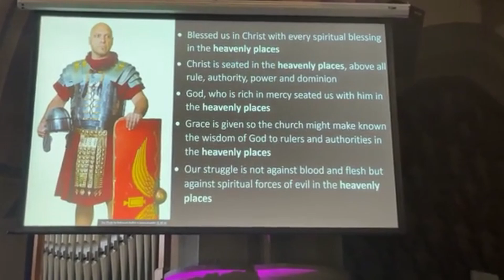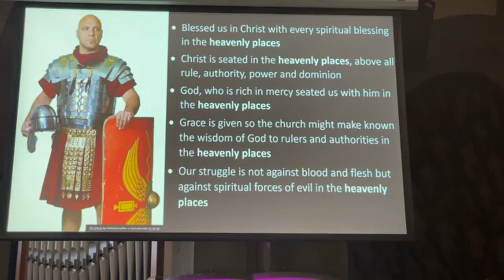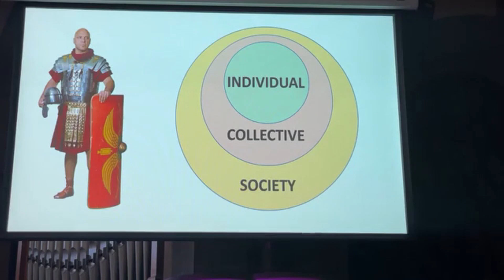22nd November 2020 – New Battle – Jeb Beatty